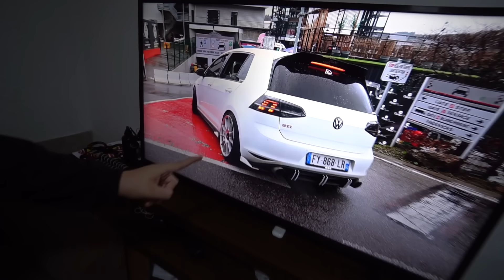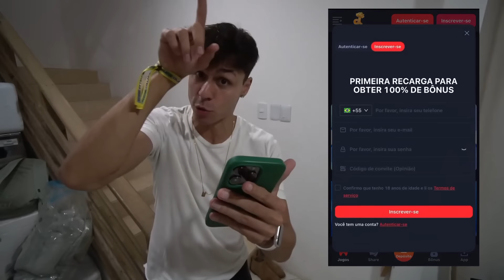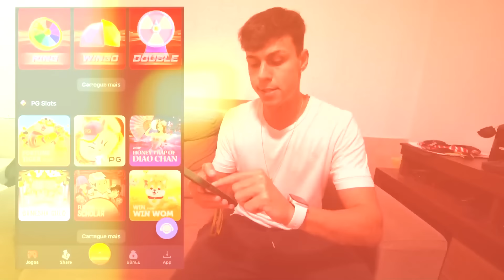O VITINHO FUGIU DE MADRUGADA E EU SEGUI ELE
● Esse moleque ta muito estranho... eu ainda to achando que ele me mentiu..